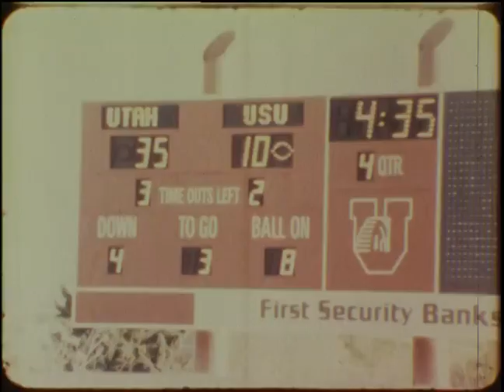UTAH STATE VS UTAH 1982 USU OFFENSE 2ND HALF